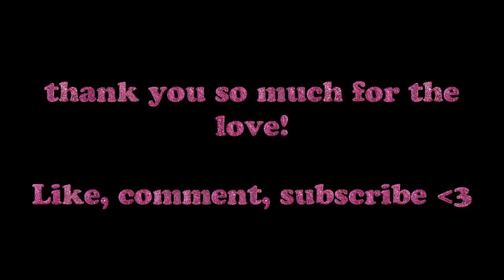SHOPPING SPREE VLOG!//HAUL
Let me know what you guys wanna see next! :) love ya